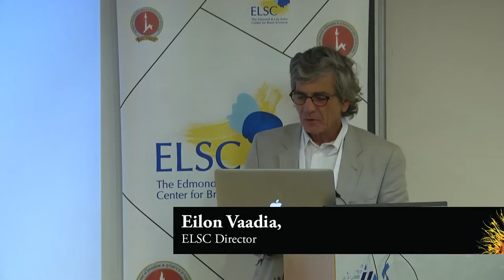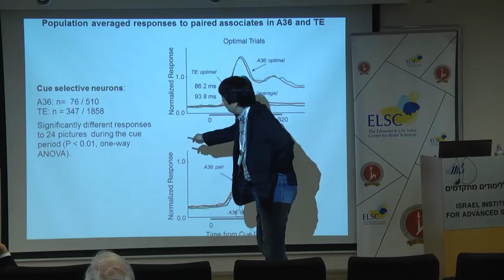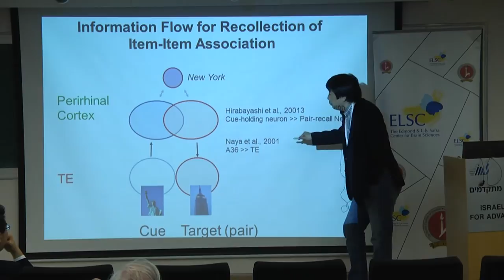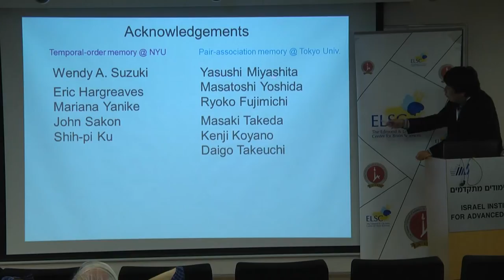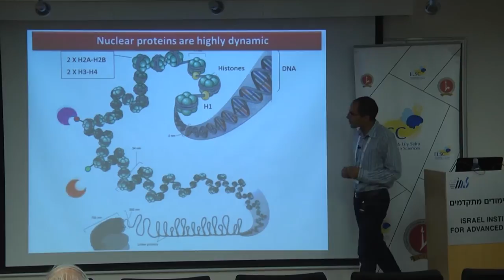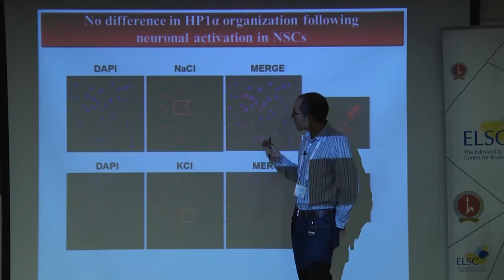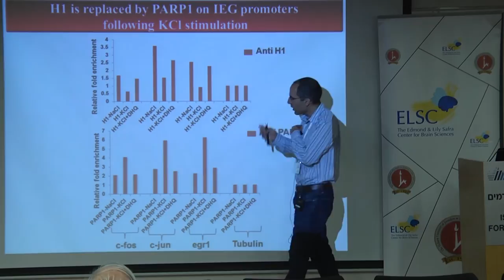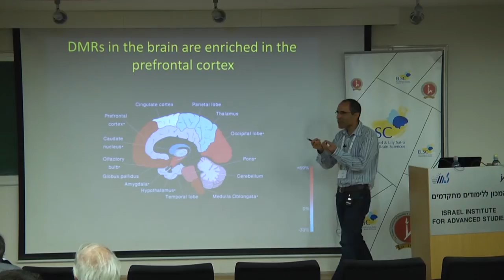Brain Research at the Molecular and Cellular Level - Part 1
Edmond and Lily Safra Center for Brain Sciences (ELSC)
Israel
Peking University, McGovern Institute for Brain Research
China
Symposium on:
Brain Research at the Molecular and Cellular Level

The Israel Institute for Advanced Studies
Feldman Building, Lecture Hall 130, The Hebrew University
Edmond J. Safra Campus, Givat Ram, Jerusalem

Chair: Chenjian Li
Eilon Vaadia: ELSC Director, Opening Remarks
 Yuji Naya: Peking University, McGovern Institute for Brain Research
Signal flow substantiating semantic and episodic-like memory in the primate medial temporal lobe
 Eran Meshorer: Hebrew University, ELSC
Hyperdynamic plasticity of linker histones in depolarized primary neurons